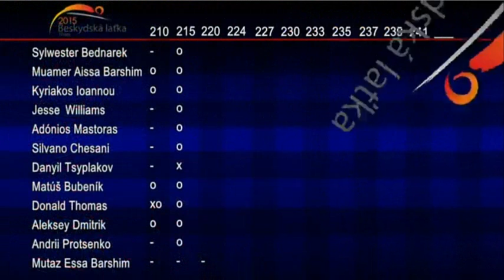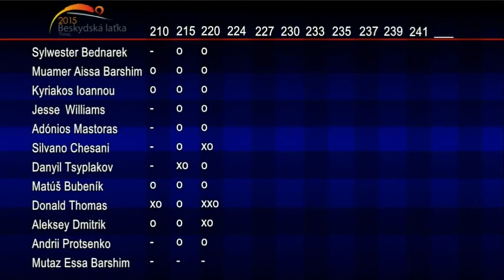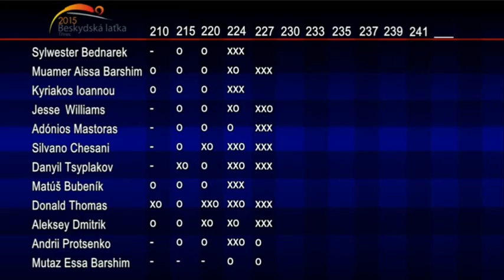TRINEC 2015 - Men's High jump - IOANNOU -MASTORAS